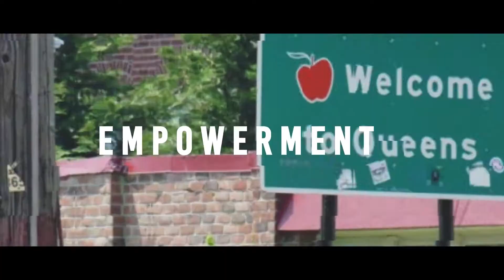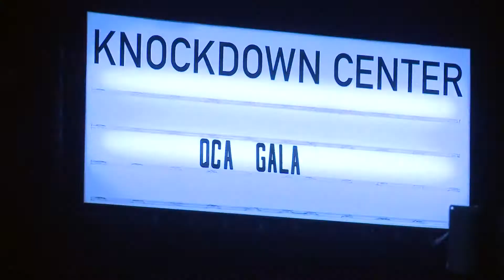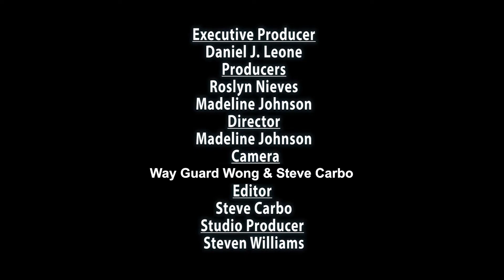QCA Caribbean Carnival 2018